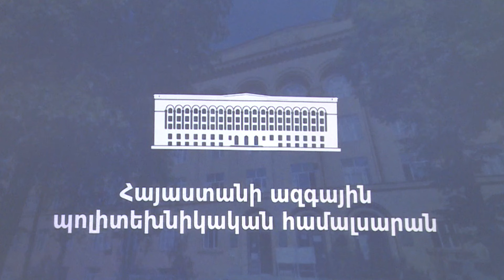Աշխատանքի հնարավորություն մաքսային ծառայությունում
Հայաստանի Հանրապետության պետական եկամուտների կոմիտեի պաշտոնական կայքէջը.